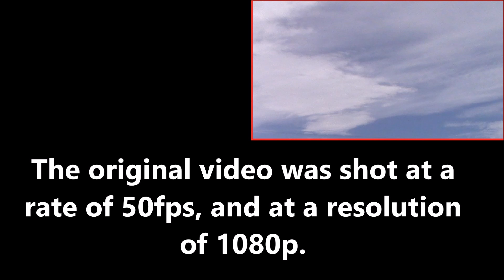Warminster UFO: July 9 2016 Part 7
Here is another example of strangeness, videoed in the Warminster area.  The object captured here was yet another example of morphing.